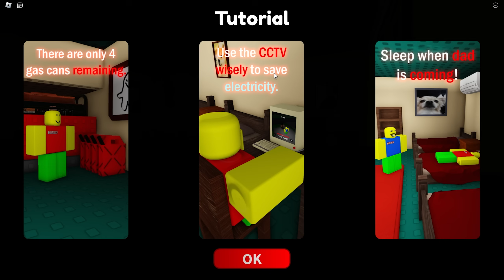Escape WEIRD STRICT DAD In Roblox!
Today, Mongo and Wudo have to escape their WEIRD STRICT DAD In Roblox!! Can they do it? Watch to find out!